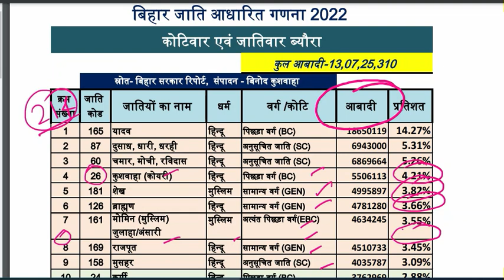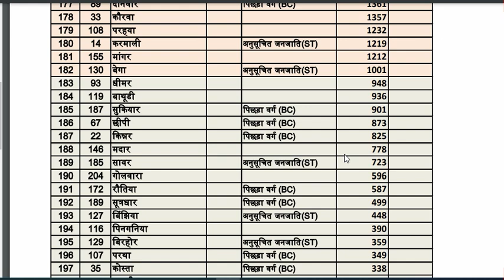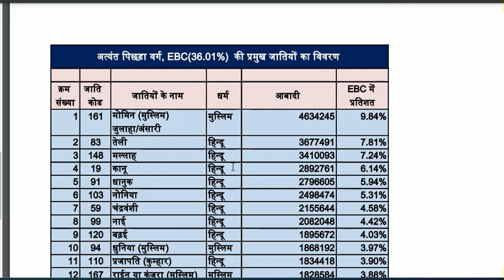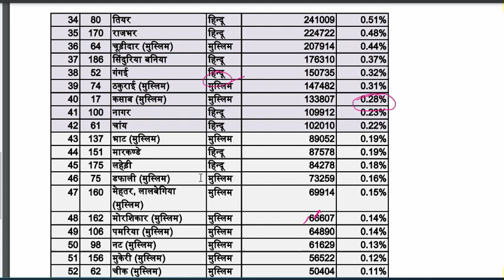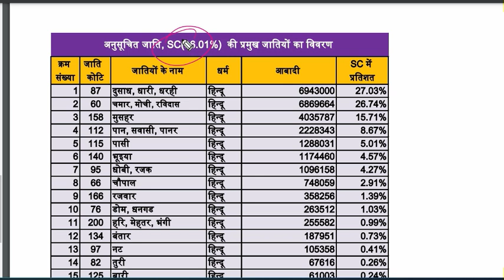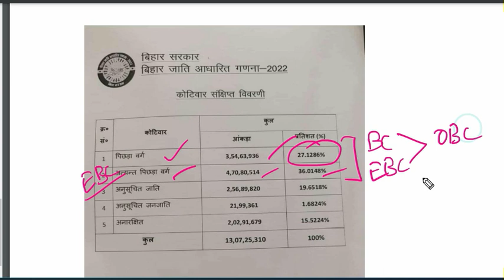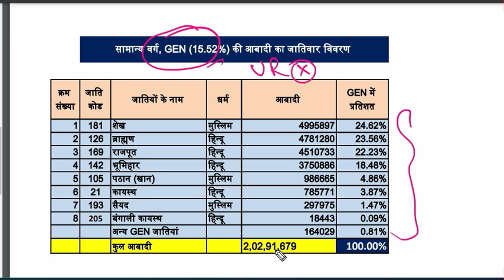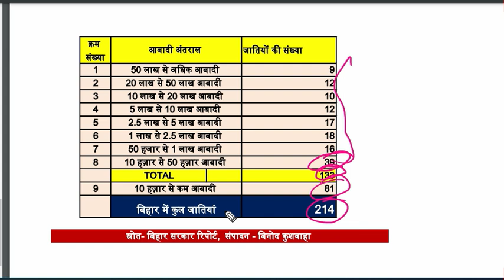BIHAR CASTE SURVEY 2022 REPORT -कोटिवार एवं जातिवार विश्लेषण